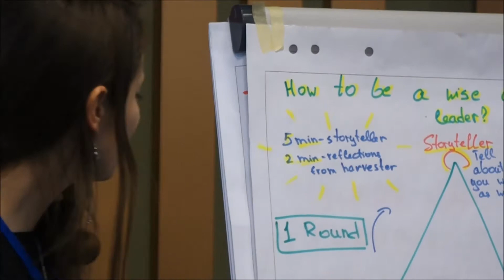Mid term fellowship event. Презентація проектів учасників з України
Mid-term fellowship event зібрав у Києві 20 стипендіатів із шести країн в рамках реалізації стипендіальної програми для громадянського суспільства Східного Партнерства. Серед них – 5 українців.
Портал "Громадський Простір" - Усе для Третього Сектору!